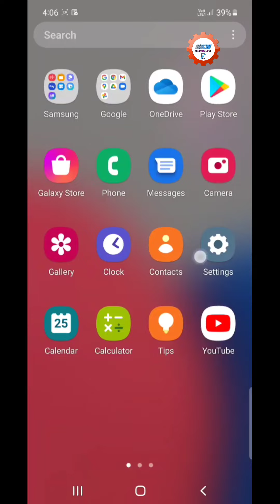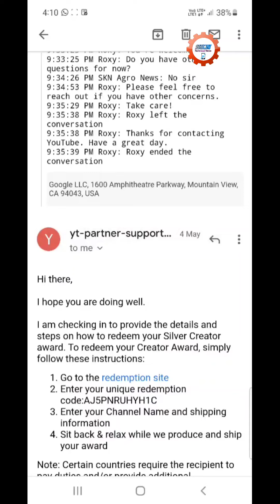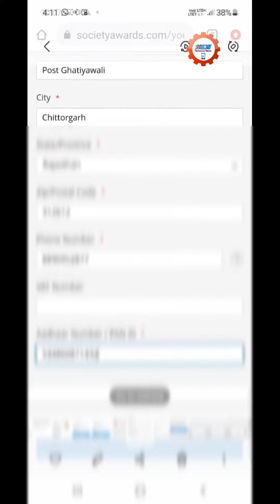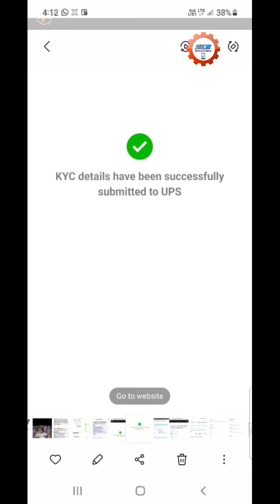सिल्वर प्ले बटन के लिए अप्लाई कैसे करे। how to apply youtube silver play button/redeem code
🙏किसान👳💦 भाईयों आप सभी को इस छोटे किसान👳💦 भाई का नमस्कार 🙏

आपके अपने YouTube channel SKN technical news में हार्दिक स्वागत है 🙏

हमारे प्रिय किसान👳💦 भाईयों यह चैनल आप ही तरह एक किसान👳💦 भाई का किसानों के लिए समर्पित है.

हमारा लक्ष्य सभी प्रकार की कृषि सम्बंधित जानकारी सही तरीके से किसान भाईयों को समय समय पर मिलती रहे.

हमारा प्रयास किसानों के हित में हमेशा रहेगा 🙏

इस वीडियो के बारे में अधिक जानकारी के लिए आप हमारे YouTube channel SKN technical news पर एक बार अवश्य visit करें,
अगर आप खेती बाड़ी एवं कृषि उपकरणों की जानकारी देखने के लिए YouTube channel SKN technical news को subscribe करें तथा साथ ही पास आये 🔔घंटी को all notifications🔔 पर करें.